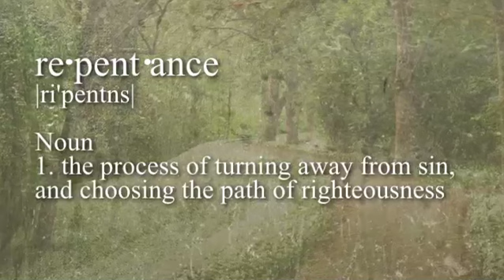ChurchMilitant.TV News 10-11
Today's Stories

 -Pro-Lifer Stabbed
-Marriage Pastor files suit Against Gov.
-Teen Nearly Dies From False Christianity
-Pro-Deism Campaign